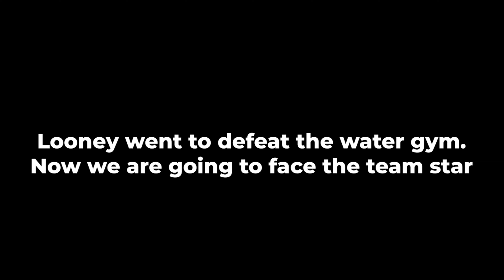Pokemon Scarlet Let's play with LooneyToonzy Part 16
Playing pokemonscarlet with @LooneyToonzy